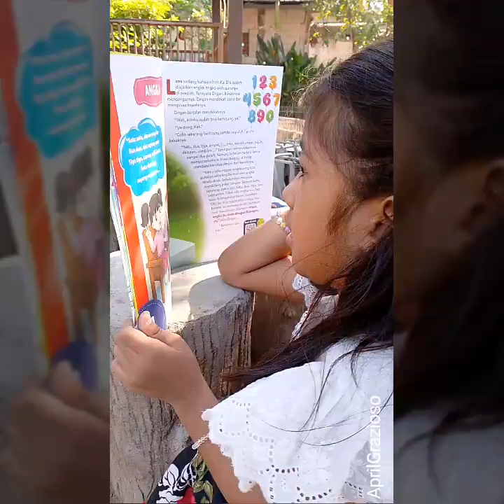#1 HOMESCHOOLING PALSU 🤭 Semua temannya sekolah tapi dia tidak. Vlog kegiatan hari pertama sekolah